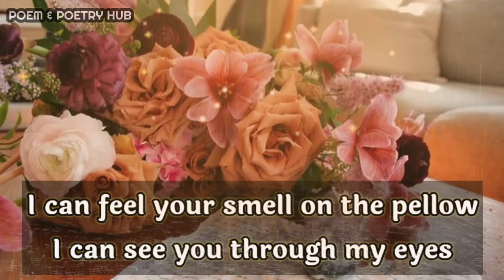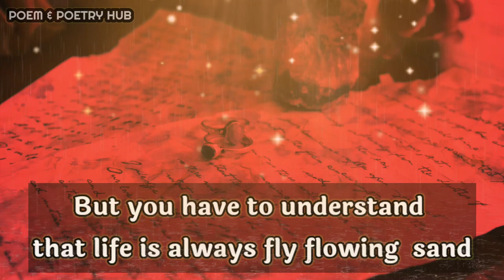Divine masculine to divine feminine love letter 💌❤🧚‍♀️Twins flames 🔥 I can feel!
dm reunion

        👇music credits👇

Kokoro - the way home
Provide by Lofi Records

Thanks.